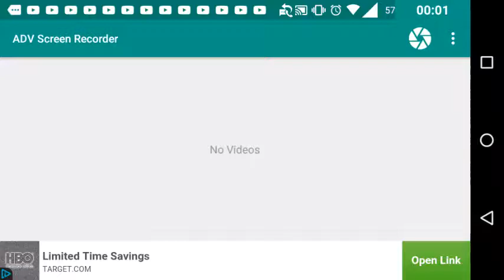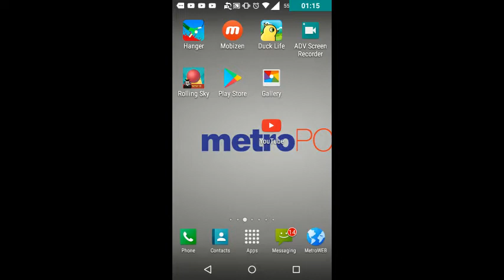July 9, 2017